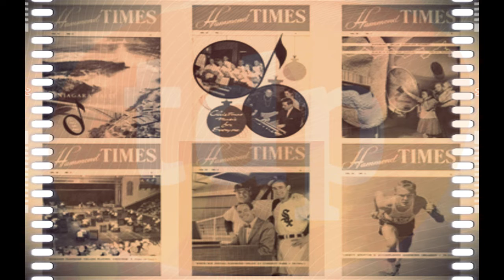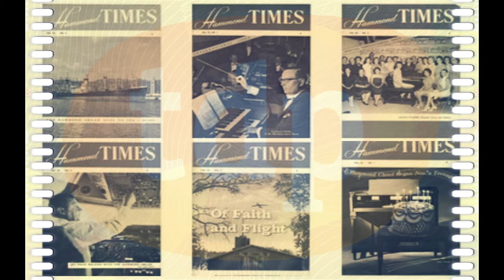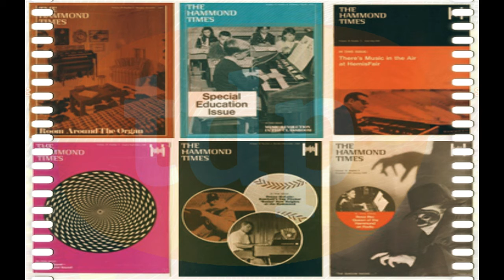Hammond Times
Music from Ashley Tappen, Chris Nilson, Lars Tiselius and Lenny Dee.